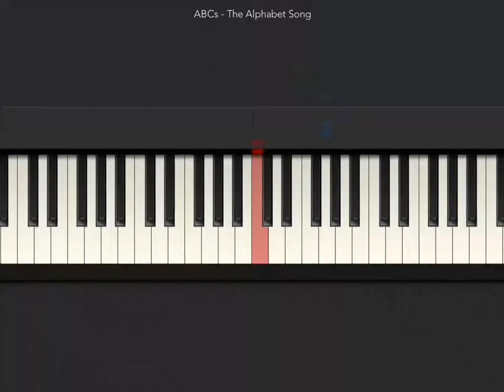[Tiny Piano] ABC's tiny piano